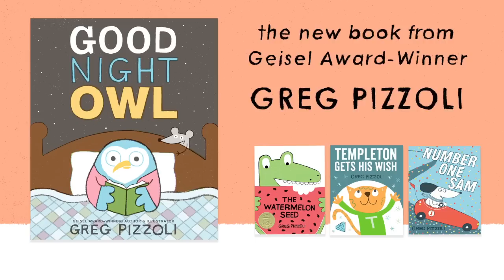Good Night Owl by Greg Pizzoli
Owl is ready for bed. But as soon as he settles in, he hears a strange noise. He’ll never get to sleep unless he can figure out what’s going on! He looks everywhere—in his cupboard, underneath the floorboards—even in his walls. But while he’s busy tearing his house apart, he doesn’t notice one tiny, squeaky, mouse-shaped detail. . . . Will Owl ever get a good night’s sleep?